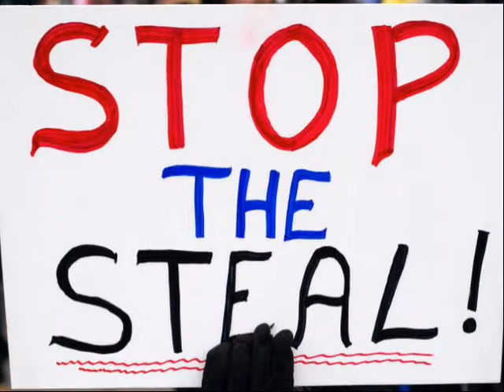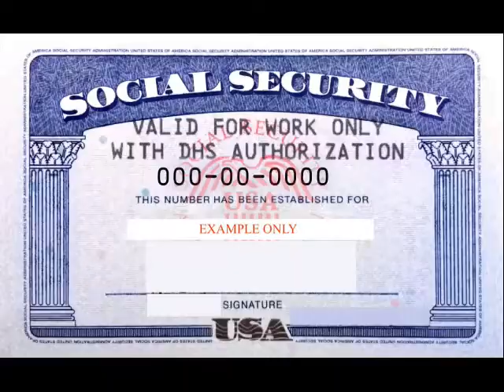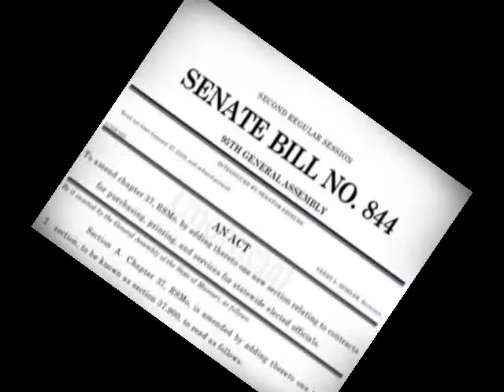Enemies of Democracy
The nation now has two governments: a representative democracy of, by, and for the people, and Koch's libertarian syndicate that controls virtually all red state legislatures, Utah's included.